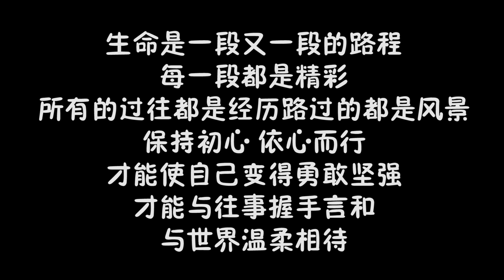院內積水逐漸退去，防止狗狗皮膚出問題，給它們洗澡剪毛打掃衛生